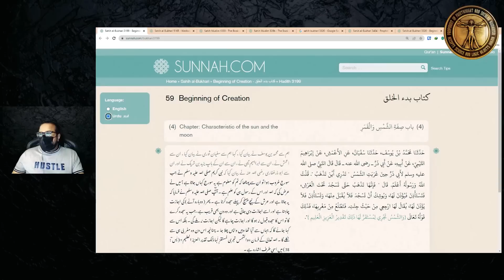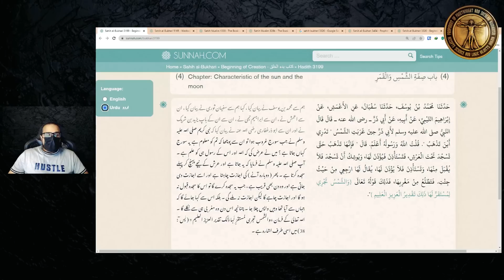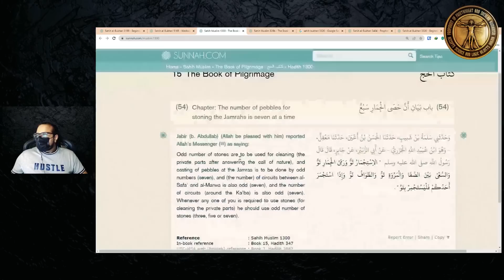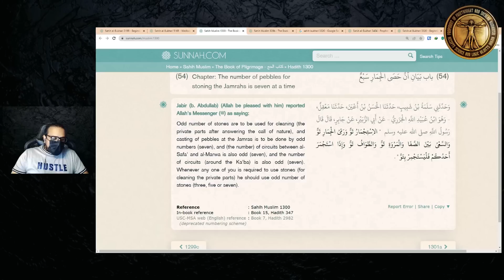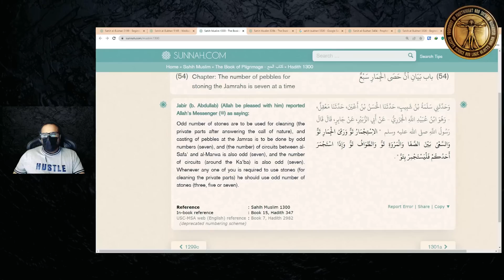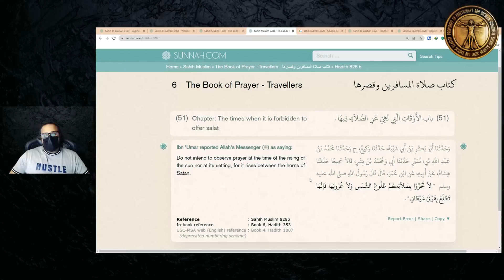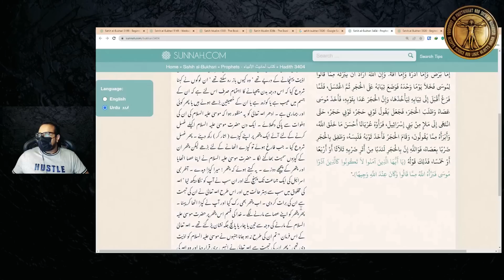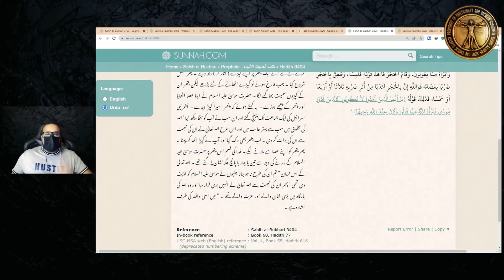5 most STUPID Hadiths | Ghalib Kamal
5 most STUPID Hadiths | Ghalib Kamal

Ghalib points out 5 most stupid hadiths in this video.